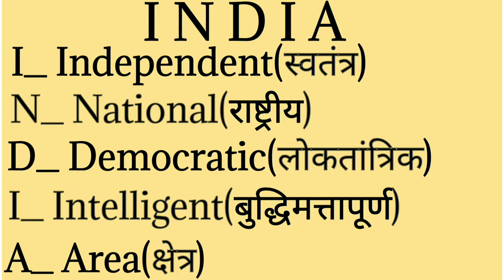INDIA के Full From क्या है?🤔 What Is The Full From Of India?🤔 क्या है!!🔥🔥🔥।।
Today I discussed about, what is the full form of India. India Ka full from Kaya hai.

Your Queries:- What is the full form of India
India Ka full from Kaya hai
India Hindi me Kaya kahiti hai
Bharat nam kiu Aya

'Let's Learn'
From- West Bengal In (India)